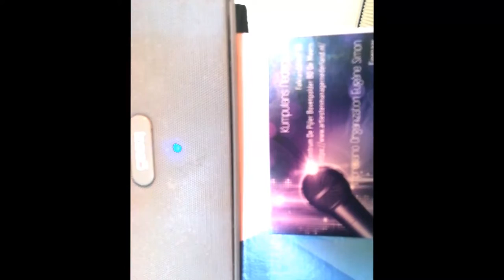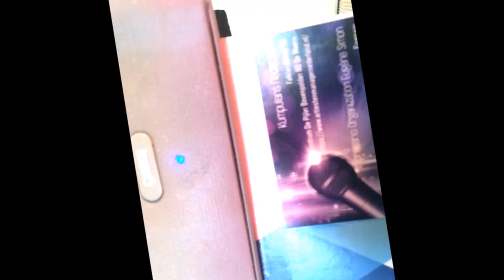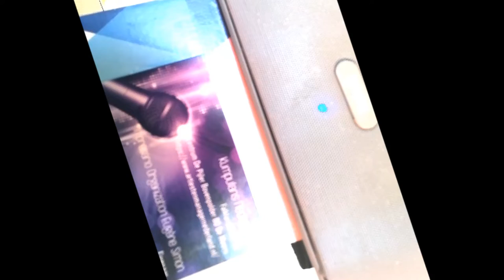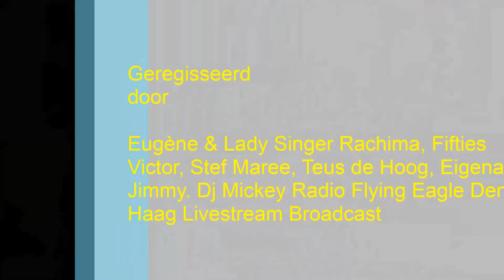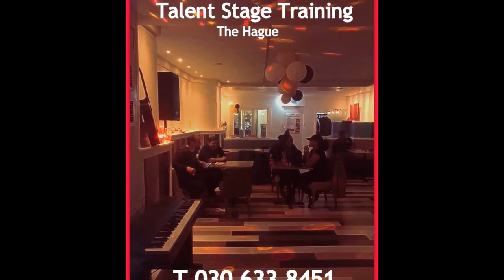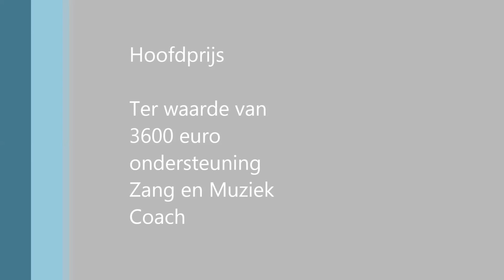Zaterdag 24 augustus 2019, Elandstraat 77D, 2518 CM Den Haag, Talentenjacht Zang en Muziek